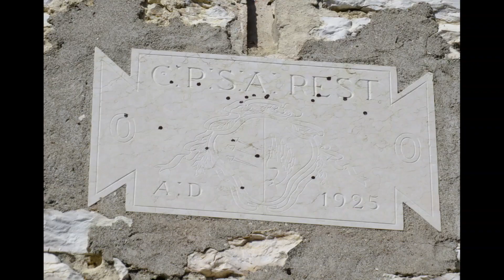‎domenica‎ ‎10‎ ‎aprile‎ ‎2022 giro da Bure a Cavalo per San Giorgio di Valpolicella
Una bellissima giornata di sole ed un itinerario sempre molto panoramico sul lago di Garda.